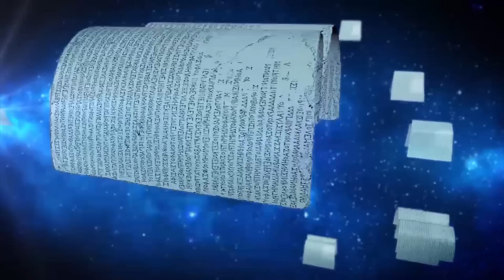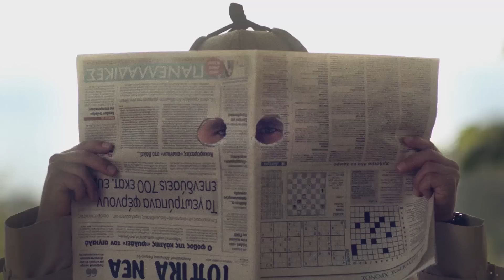Showreel 2014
Mediaoffline.com 2014 showreel.